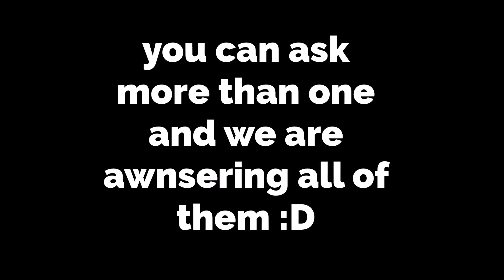COMMENT QUESTIONS FOR QNA